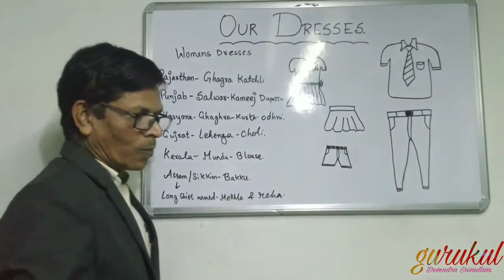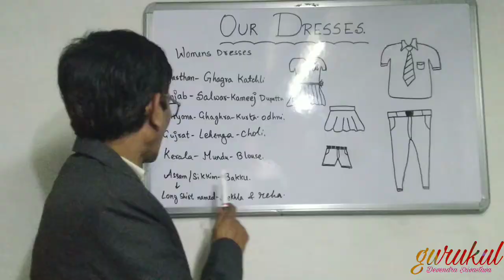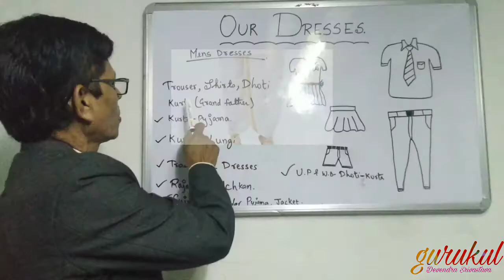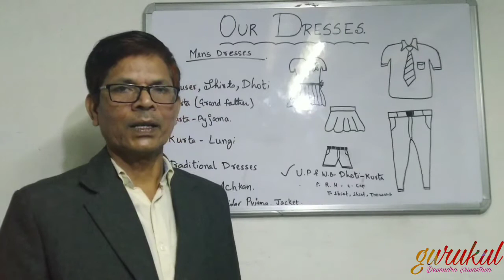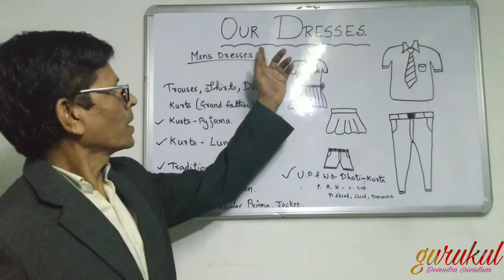Our Dresses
Social science